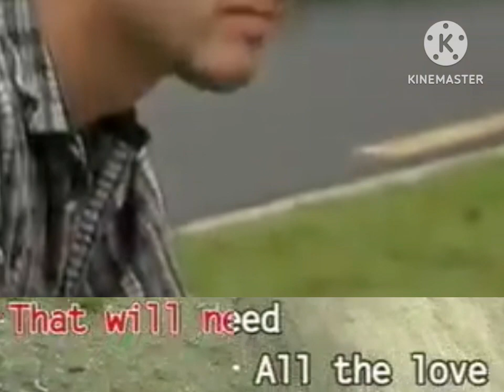Climb Every Mountain - Nursery Rhymes [Able Music]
VCD Title: All-Time Standard: ABC Kids

Year: 1999 released 2023 produced